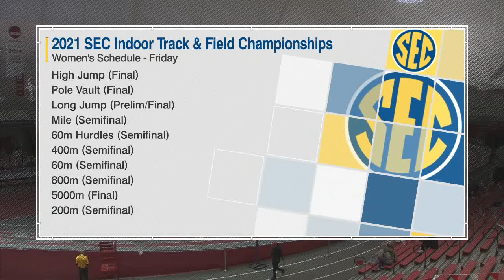SEC Indoor Track & Field Championships Day 2 Part 2 Feb 26,2021